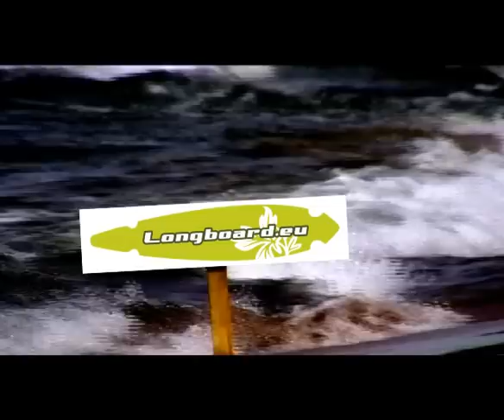Longboarding is art